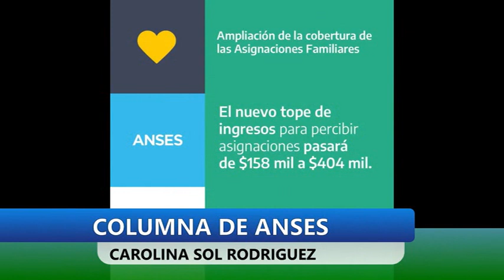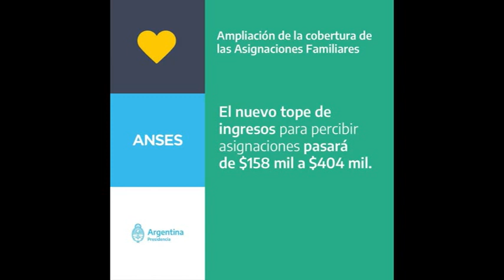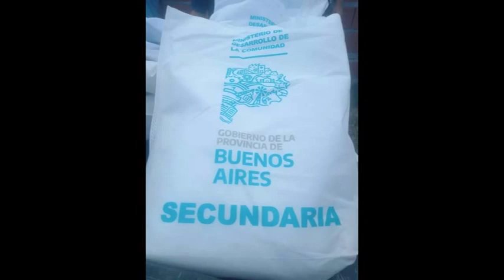ANSES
COLUMNA SEMANAL